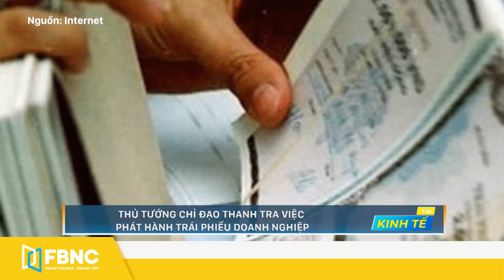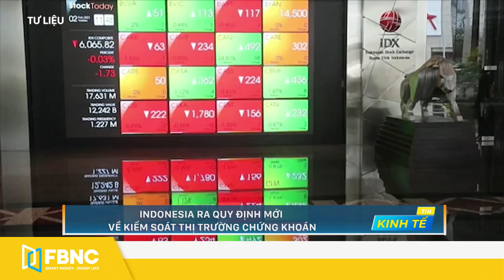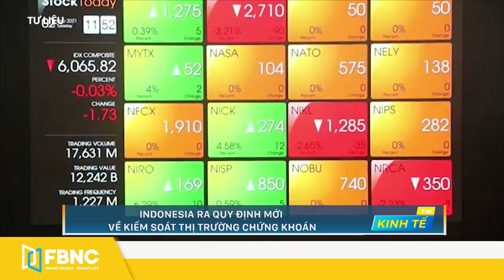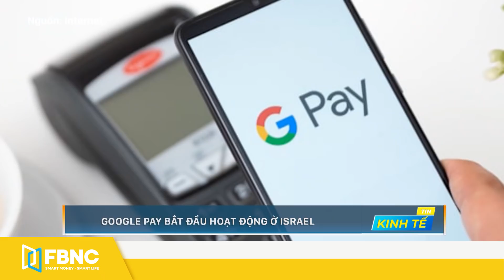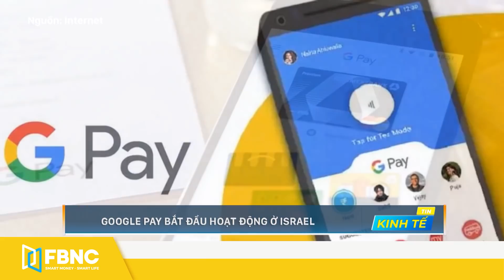Tổng hợp tin tức Việt Nam nổi bật nhất trong tuần, bản tin cuối tuần 12/12/2021 | FBNC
Tổng hợp tin tức Việt Nam nổi bật nhất trong tuần, bản tin cuối tuần 12/12/2021
KINH TẾ VĨ MÔ
CHÍNH SÁCH KIỂM SOÁT LẠM PHÁT PHẢI LINH HOẠT VÀ KHẢ THI
THỦ TƯỚNG CHỈ ĐẠO THANH TRA VIỆC PHÁT HÀNH TRÁI PHIẾU DOANH NGHIỆP
TỔNG CỤC ĐƯỜNG BỘ YÊU CẦU ĐẨY NHANH TIẾN ĐỘ GIẢI NGÂN VỐN ĐẦU TƯ CÔNG
GIA HẠN NỘP THUẾ TIÊU THỤ ĐẶC BIỆT ĐỐI VỚI Ô TÔ SẢN XUẤT, LẮP RÁP TRONG NƯỚC
DƯ NỢ TÍN DỤNG TOÀN NỀN KINH TẾ TĂNG 10% SO VỚI CUỐI NĂM 2020
TỪ 1/1/2022: SẼ KHÔNG BẮT BUỘC SÀN TMĐT ĐÓNG THUẾ THAY NGƯỜI BÁN
BỘ CÔNG THƯƠNG TỔ CHỨC DIỄN ĐÀN XÚC TIẾN XUẤT KHẨU VIỆT NAM NĂM 2021
VIỆT NAM LÀ NHÀ CUNG CẤP CÀ PHÊ LỚN NHẤT CHO THỊ TRƯỜNG NGA
THÚC ĐẨY HOẠT ĐỘNG TÌM KIẾM THỊ TRƯỜNG CHO HÀNG VIỆT Ở NAM PHI
NGÀNH THỦY SẢN TĂNG TỐC HƯỚNG TỚI MỤC TIÊU XUẤT KHẨU 8,8 TỶ USD
XUẤT KHẨU DỆT MAY CÁN ĐÍCH 39 TỶ USD
XUẤT KHẨU CAO SU TĂNG MẠNH Ở CUỐI NĂM
10 THÁNG ĐẦU NĂM: NHẬP KHẨU THỊT GẤP 20 LẦN XUẤT KHẨU
VẢI ĐÓNG HỘP VIỆT NAM LẦN ĐẦU ĐƯỢC BÀY BÁN TẠI SIÊU THỊ PHÁP
KINH TẾ ĐỊA PHƯƠNG - KINH TẾ NGÀNH
HẢI PHÒNG ĐẦU TƯ KHU PHI THUẾ QUAN - LOGISTICS VÀ CÔNG NGHIỆP HƠN 11.000 TỶ
CHÍNH THỨC HỢP LONG CÂY CẦU DÀI NHẤT QUẢNG NINH
ĐỒNG NAI XIN THỰC HIỆN 2 TUYẾN ĐƯỜNG SẮT TRỊ GIÁ 100.000 TỶ ĐỒNG
TP.HCM KÊU GỌI HIẾN KẾ PHỤC HỒI NGÀNH DU LỊCH
ĐIỂM TIN KINH TẾ THẾ GIỚI
NGÂN HÀNG THẾ GIỚI NÓI BẤT BÌNH ĐẲNG GIÀU NGHÈO TOÀN CẦU NGÀY CÀNG LỚN
THÁI LAN LÀ ĐIỂM SÁNG VỀ IPO Ở ĐÔNG NAM Á
CHỈ SỐ TIÊU DÙNG CỦA INDONESIA TĂNG CAO TRONG THÁNG 11
INDONESIA RA QUY ĐỊNH MỚI VỀ KIỂM SOÁT THỊ TRƯỜNG CHỨNG KHOÁN
CAMPUCHIA CHỨNG KIẾN LƯỢNG LỚN KHÁCH DU LỊCH VÀO 2 NGÀY CUỐI TUẦN
LẠM PHÁT CỦA PHILIPPINES GIẢM NHẸ TRONG THÁNG 11
NHẬT BẢN SẮP CẮT GIẢM THUẾ QUY MÔ LỚN CHO DOANH NGHIỆP
NGÂN HÀNG TRUNG ƯƠNG ẤN ĐỘ DUY TRÌ LÃI SUẤT THẤP ĐỂ HỖ TRỢ NỀN KINH TẾ
THẤT NGHIỆP CỦA ISRAEL GIẢM MẠNH TRONG THÁNG 11
NA UY HỐI THÚC CÁC NHÀ TÀI TRỢ AFGHANISTAN CHUYỂN TIỀN CHO LIÊN HỢP QUỐC
TỔNG THỐNG THỔ NHĨ KỲ HY VỌNG ĐỒNG NỘI TỆ SỚM BÌNH ỔN LẠI GIÁ
THỦ TƯỚNG BARBADOS MUỐN IMF HỖ TRỢ TÀI CHÍNH CHỐNG BIẾN ĐỔI KHÍ HẬU
TELEKOM MALAYSIA CHUẨN BỊ THỬ NGHIỆM CÁC HỆ THỐNG 5G
GOOGLE PAY BẮT ĐẦU HOẠT ĐỘNG Ở ISRAEL

FBNC
ĐỒNG TIỀN THÔNG MINH - CUỘC SỐNG THÔNG MINH